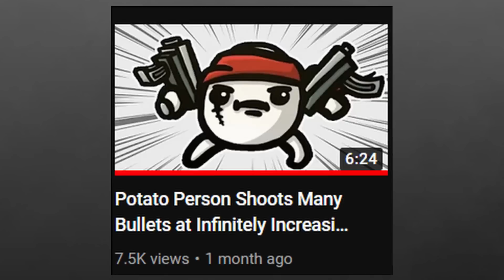Dumb Guy With Rock